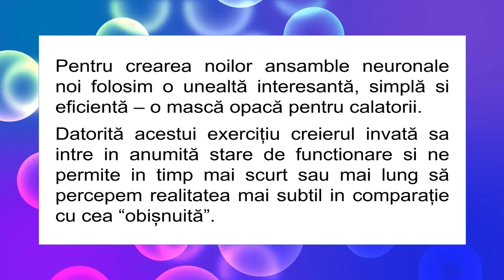Citim, folosind masca; Vedere Intuitiva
Canalul Vedere Intuitiva - Romania, Va pune la dispozitie materiale exclusive despre: conceptul Bionet si directiile sale.
Știri și reportaje cu privire la activitate, de asemenea filme si clipuri despre dezvoltarea intuitiei si dezvoltare spirituala.
Noi dezvoltam acest concept prin doua directii de baza: Scoala  Bionet (cursuri si seminare) si tehnologii de ultima ora TransLighters si dispozitive de diagnosticare a sistemului nostru energo-informational (Camera GDV, Bio Well).
Una din directiile Scolii Bionet: Vedere Intuitiva - dezvoltarea intuitiei.
Vederea Intuitiva - este dezvoltarea abilității, ce ne este data din naștere, perceptia multilaterală a lumii, atat vizibile cat și invizibile. Lumea din jurul nostru este frumoasa, cu multiple fațete, fascinantă și multilaterală. Și fiecare dintre noi suntem o parte integrantă a acestei lumi. Prin cunoașterea propriilor capacități, în mod automat ne vom crea o viata mai fericită, mai bogata, mai distractiva! Și acestea sunt doar câteva dintre darurile pe care le poate oferi Vederea Intuitivă.